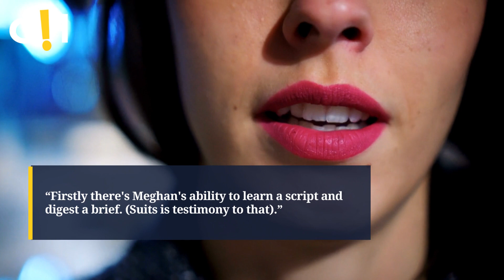Meghan's 'Vital Assets' Key to Democrat Dream | Gossip Herald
Meghan's 'Vital Assets' Key to Democrat Dream.